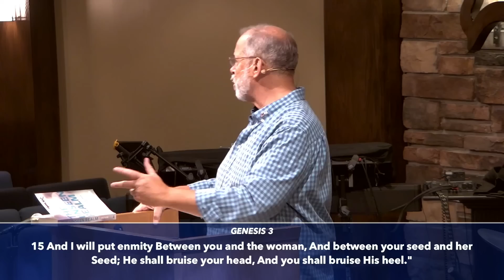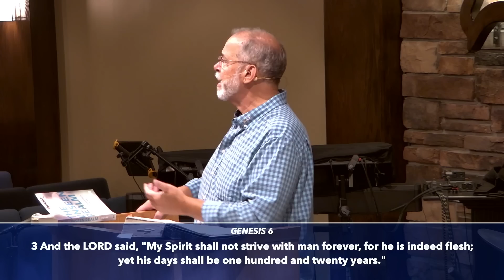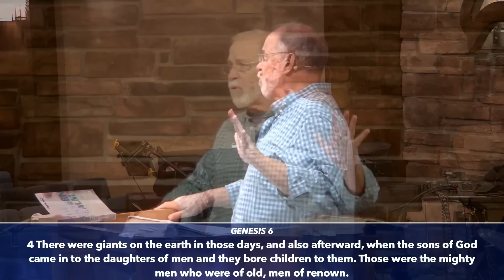Alien Encounters in the Days Before the Flood and Q&A | Genesis 6 | Pastor John Hessler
Q&A Starts at  1:07:00